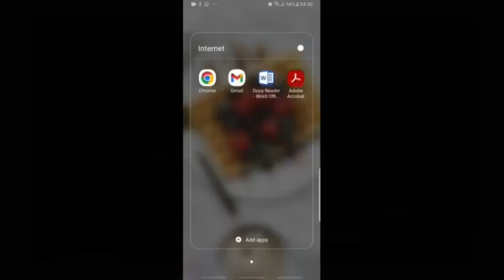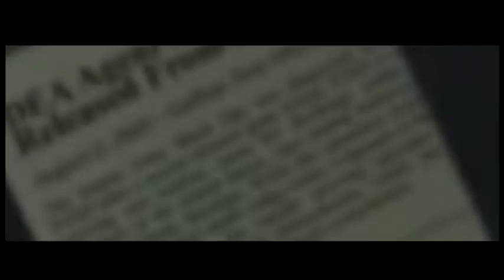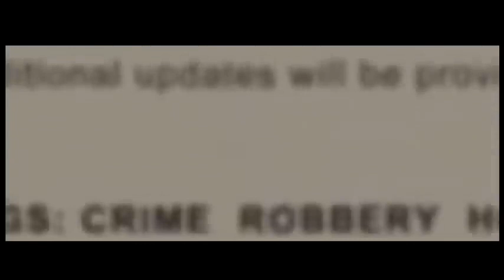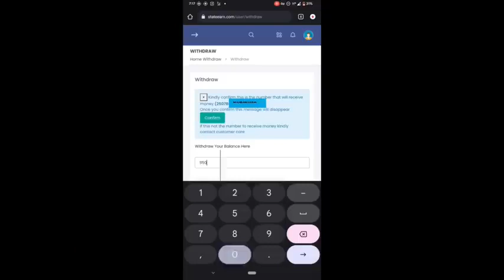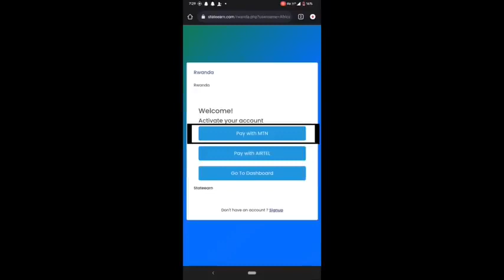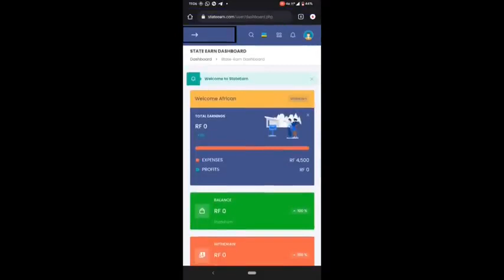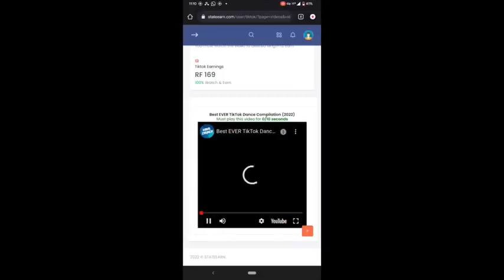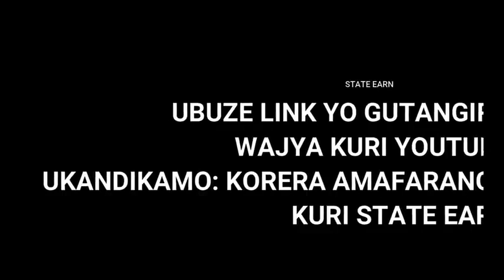Agasobanuye kumwaka karenze ___rocky kirabiranya